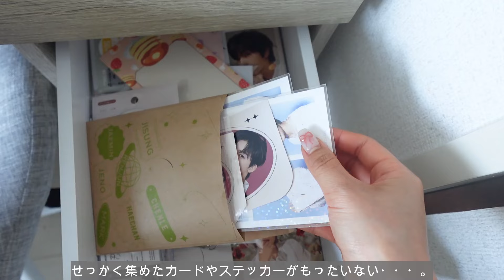［vlog］パーソナルトレーナーの日常🔖自粛期間中の食事 / ダイエット / レシピ / 自炊🍳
こんにちは、ちぃです＾＾

自炊を中心におうち時間の様子を2日間vlogにしました📷

📒recipe
オートミールキムチ雑炊
・オートミール（ロールドタイプ）30g
・水 150ml
・サバ缶 40g
・ほうれん草やきのこなどの野菜 適量
・豆板醤、味噌 小さじ1
・キムチ 30g
・卵 1個
・ごま、のり 適量

1) 卵とキムチ以外の材料を耐熱容器に入れて、600wで2~2分30レンチン
2) 卵を割り入れ、黄身に数か所穴を開けたら50秒レンチン
※卵の火の通り具合を見て調整してください
3) キムチ、ごま、のりをトッピングしたら完成

万願寺とうがらしの焼きびたし
・万願寺とうがらし 4~6本
・水 100ml
・めんつゆ3倍濃縮 大さじ2弱
・生姜 適量

1) 万願寺とうがらしを魚焼きグリルorトースターでふにゃふにゃになるまで焼く
2) 漬け汁につけて一晩寝かす
3) お好みで鰹節をふりかけて完成

大根と糸こんの煮物
・大根 200g
・糸こん 1袋
・水 50ml
・ラカント 大さじ1.5

1) アク抜きが必要な糸こんは沸騰したお湯に30秒さらしてアク抜きをする
2) 大根は皮を向いて半月切りにする
3) 耐熱容器に大根を入れたら、濡らしたキッチンペーパーを被せラップをして600w4分レンチン
4) 鍋に調味料と具材を入れたら蓋をして弱火で10分煮る
※大根が柔らかくなってなければ柔らかくなるまで煮る

すぐに食べてもいいですが1日2日と時間が経つほど味が染みて美味しくなります👍🏻